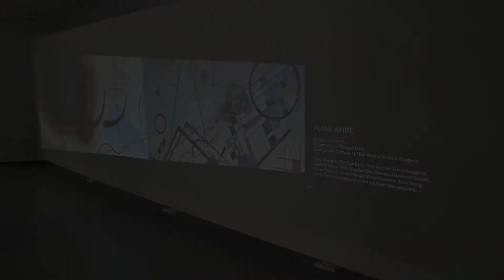Plane White Explained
Rethinking the art exhibition in terms of movement and interaction, eroding traditional boundaries between art, visitor and performance.